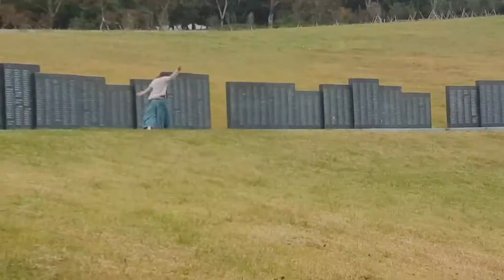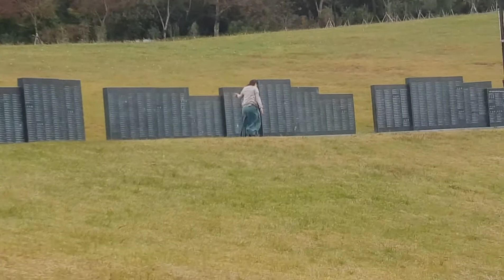제주 4.3평화공원 영계해방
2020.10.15 제주4.3평화공원